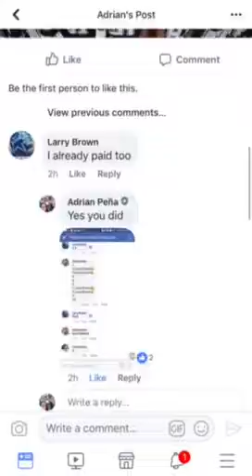DC jersey break #7